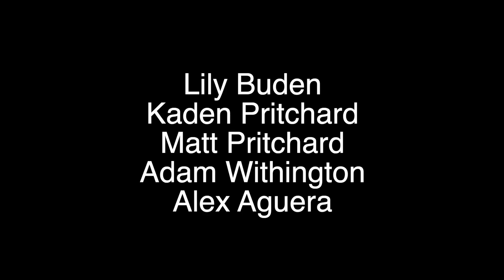Go Foil Groms ripping up the Gorge!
Lily Buden and Kaden Pritchard making the most of some great conditions in the Gorge with Sunny Skies and 30-40 mph winds!